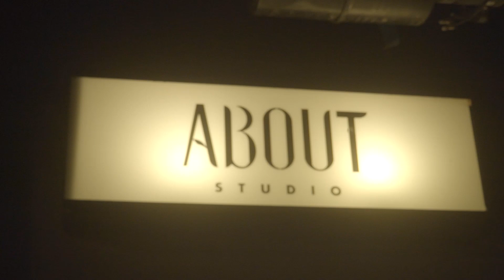ANNALYNN - Wake Up: Nu Metal Back to School 1st 【Highlight 】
Highlight มันส์ๆ จากงาน Wake Up: Nu Metal Back to School 1st ที่ About Studio ครับ

Guitars performed by Nuttapop Chuensuktananun (Pob) & Supatchaya Sompong (Boss)
Video filmed and edited by ALEXXX
Mixed and Mastered by Tunwa Ketsuwan